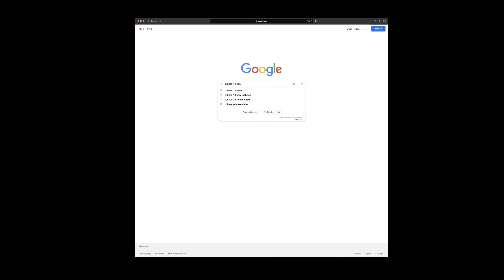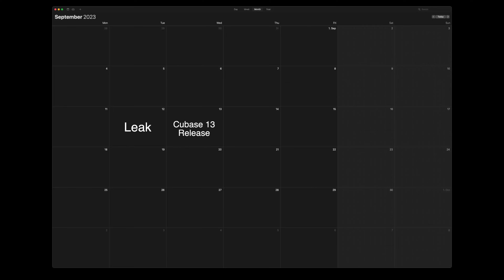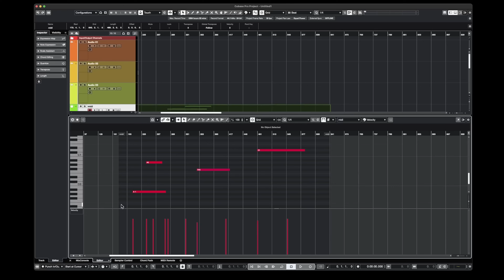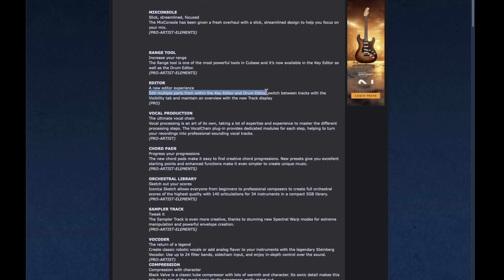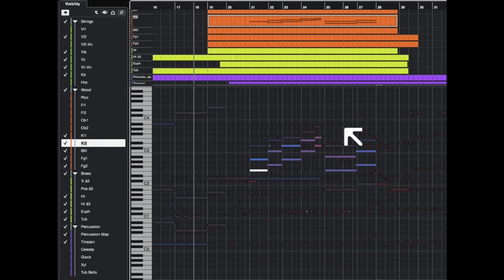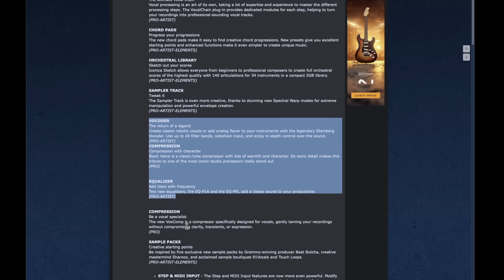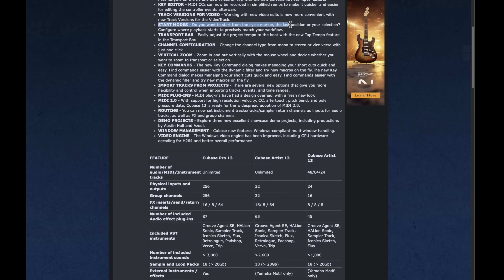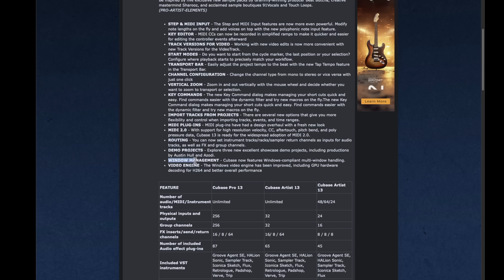Cubase 13 NEW FEATURES | Why Nobody Talks About it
Explore the exciting new features in Cubase 13! Join for an in-depth look at the latest upgrades.